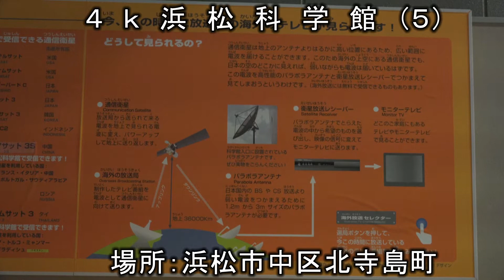４ｋ浜松科学館（５）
２０１５年１月２５日に「浜松科学館」を見学した時に撮影した「動画」です。海外の「衛星放送」を受信した「ビデオ」撮影したものです。その他の「ページ」は、下記の「タイトル」で検索するとご覧になれます。
タイトル：Tv hannzu